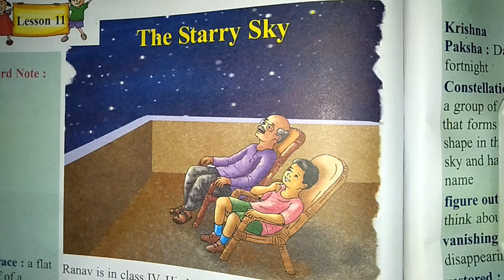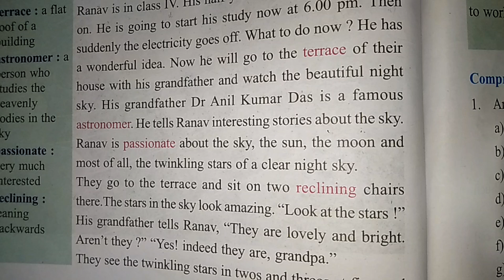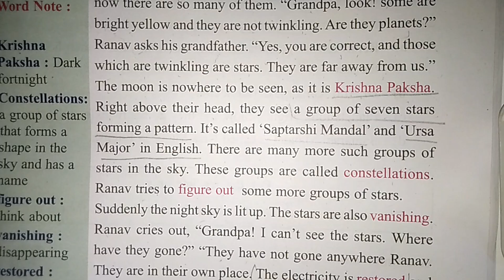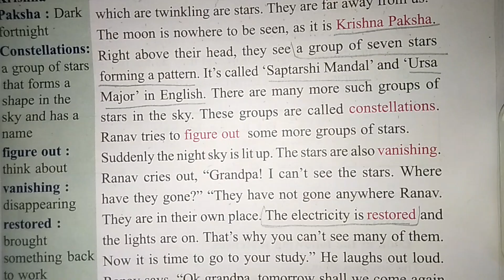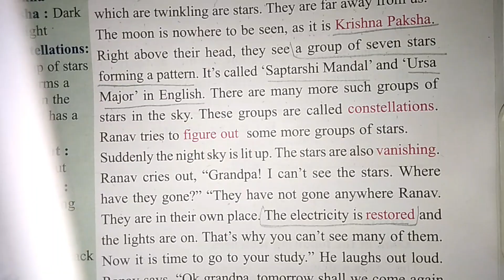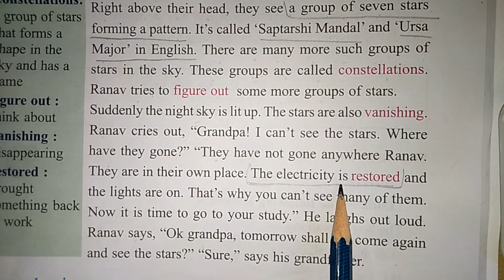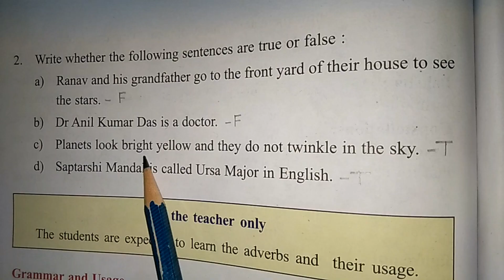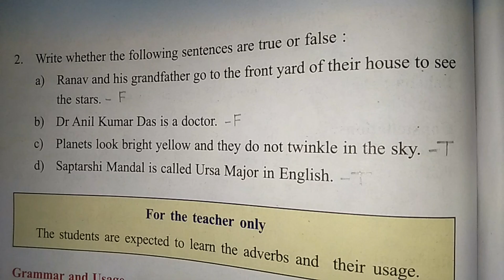The Starry Sky/Class 4/Lesson 11/All Questions Answers/with explanation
The Starry Sky/Class 4/Lesson 11/All Questions Answers/with explanation youtube class4 lesson11 Assam Jatiya Bidyalay